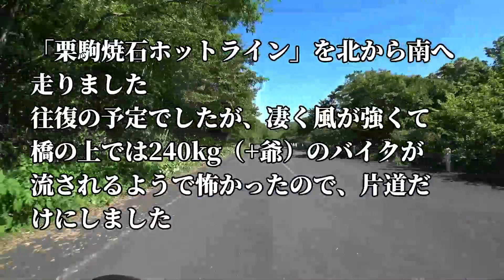takegの 2024.5.25・26 CBのちモンキー 栗駒焼石ほっとライン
2日かけて栗駒焼石ほっとラインの往復を撮影してきました

※　映像の中で　栗駒焼石ホットライン　と記載してしまいましたが、正しくは　栗駒焼石ほっとライン　です　m(__)m